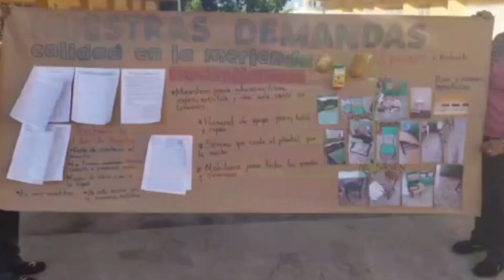Denuncian en la escuela Rafaela Jiminián de Cruz, Santiago Oeste, faltan butacas y no hay director